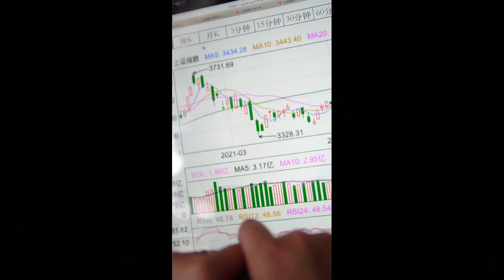Stock Market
Stock Market What you like to invest In ?
Patrick Wilson
P&S transportation